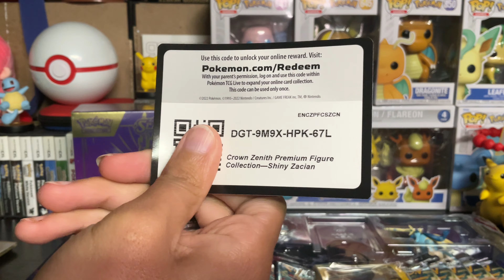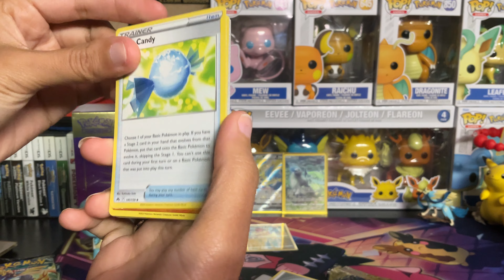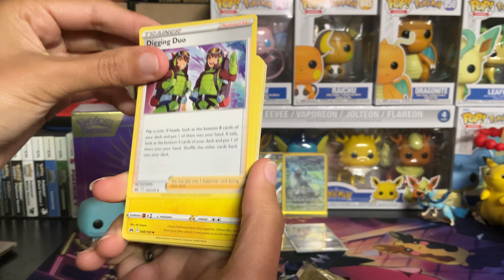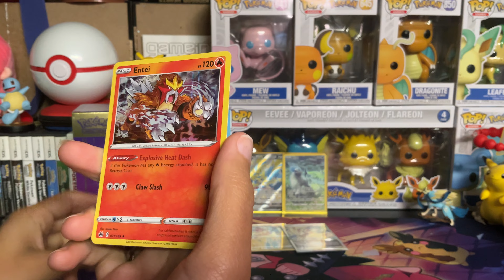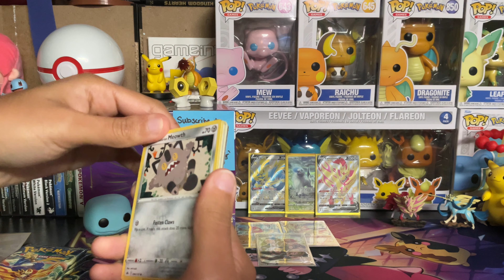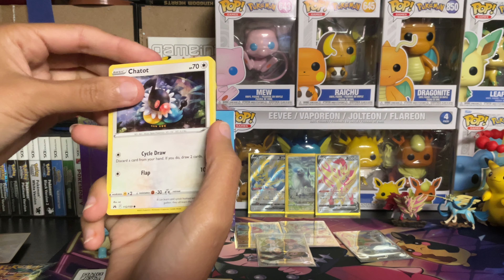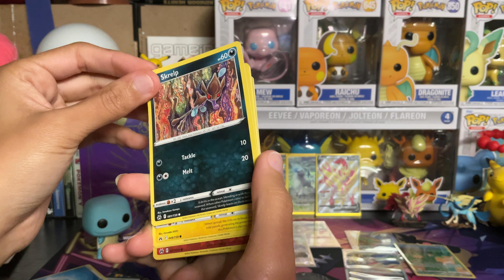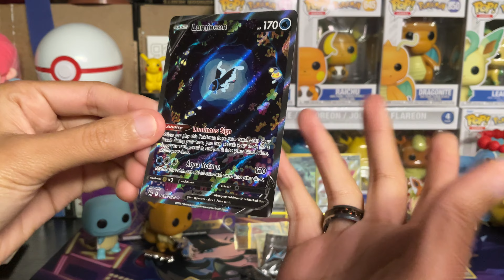Time to Open! Crown Zenith Shiny Zacian and Zamazenta Premium Collection Opening!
Welcome back to another video! Today we are ending our Sword and Shield Era Openings with the Shiny Zacian and Zamazenta Premium Collection Opening! Let's see what we can get!

Follow me on Whatnot! I sell Fire Emblem Cipher, Pokemon, and Animal Crossing Cards!